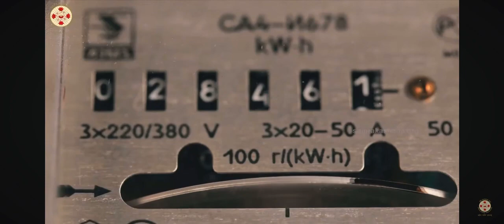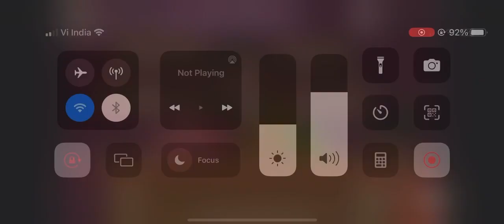Gadchiroli district young girl sarpanch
Gadchiroli district naxal affected koti grampanchayat area's young sarpanch Bhagyashree Lekami Received Human Excellence Award by Shri Satya Sai University Banglore for work in the sector of Women & Child Welfare